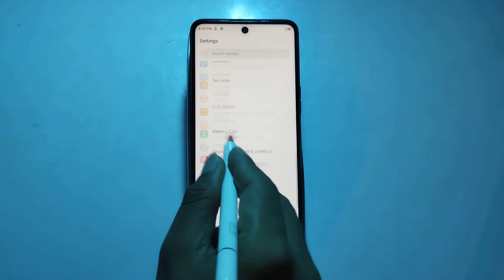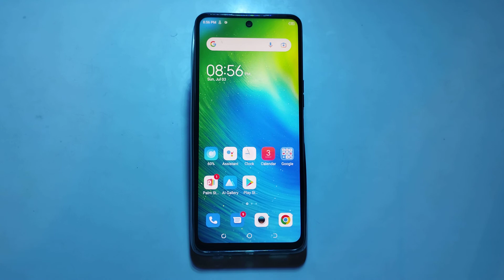how to solve mobile data problem in Tecno camon 17